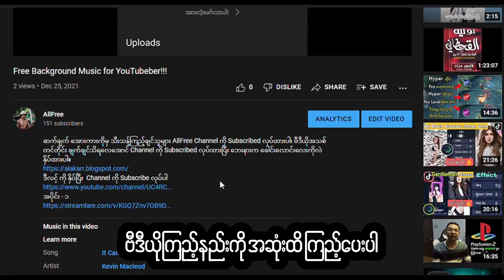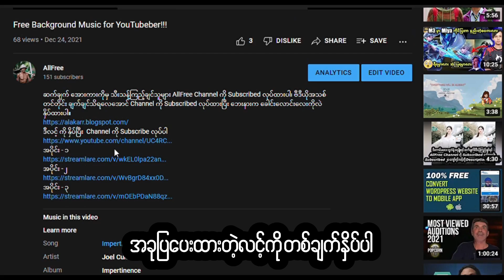Free Background Music.